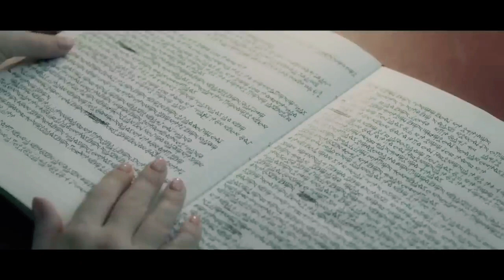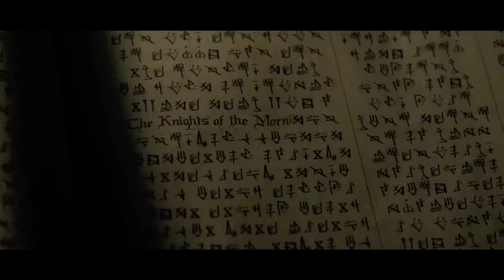Nun | Preguel | Consecration | 2023 | Full | Movie | Explain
Consecration 2023 Suspicious Death Of Her Brother
American Gothic Supernatural Horror movie Film
Directed by Corin hardy And writing by Gary dauberman
 Wan.[2][3] It is a spin-off/prequel of 2016's The Conjuring 2 and the fifth installment in The Conjuring Universe